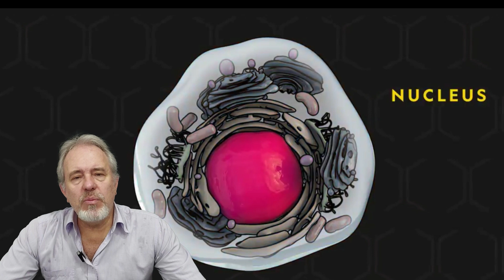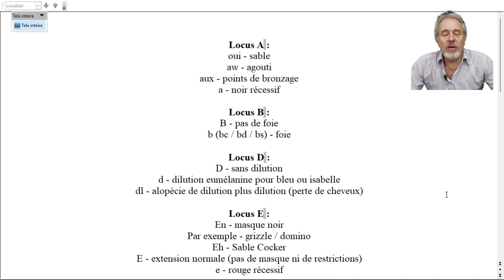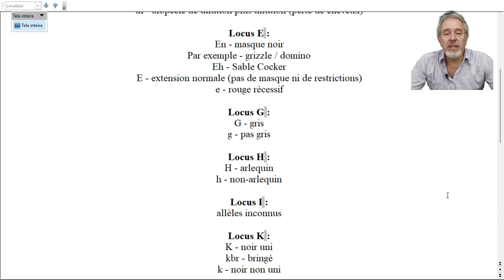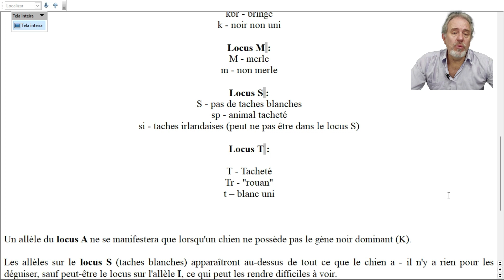LA GENETIQUE DES COULEURS DU CHIEN POUR LES NULS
Les méandres de la génetique des couleurs du chien abordée de façon simplifiée.
Venez vous aussi faire partie de la famille L'AMI DES BÊTES en vous abonnant à la chaîne, en laissant votre LIKE et en vous manifestant dans les commentaires - tous seront répondus.
L'Ami des Bêtes est une chaîne qui a du chien!
Le point de vue professionnel de l'éleveur et du vétérinaire, en communion avec la passion du tuteur et des amateurs de la cynophilie.
Maurício Braga est vétérinaire depuis 1988 et éleveur depuis toujours - il a exercé en France et au Brésil, dans une trajectoire professionnelle que l'on peut qualifier d'originale. L'idée ici est d'apporter à  l'univers canin un regard différent avec des nuances originales, fruits de ce parcours professionnel "hors des sentiers battus"
En principe, le projet est de sortir 1 vidéo thématique  hebdomadaire. Aussi, une vidéo Q&A tous les vendredis.
En plus, des shorts sous forme de bande-annonces des vidéos publiées et aussi avec des curiosités, du type "le saviez-vous?"